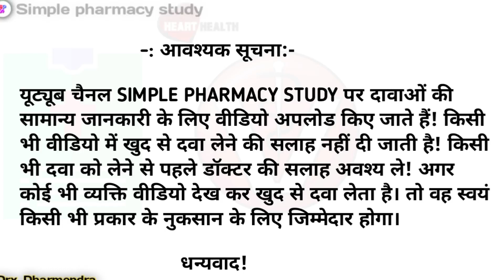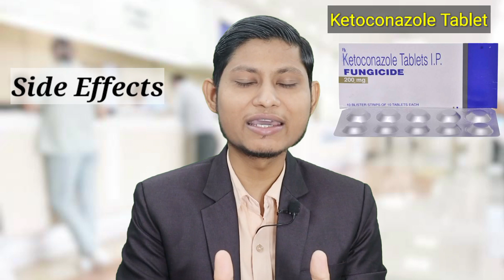ketoconazole tablets ip 200 mg / ketoconazole tablet 200 mg / ketocip 200 mg tablet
YOUR QUARIES:-
ketoconazole tablet 200 mg
ketoconazole tablets ip 200 mg uses in hindi
ketoconazole tablets ip 200 mg price

           (HEALTH EDUCATION)